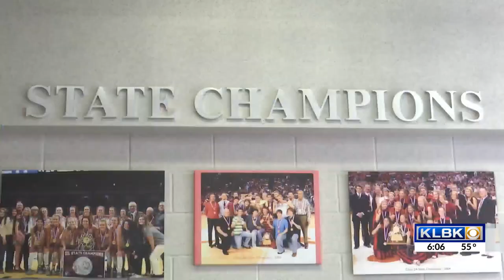Shallowater High School Cheerleading taking the title of UIL State Champions